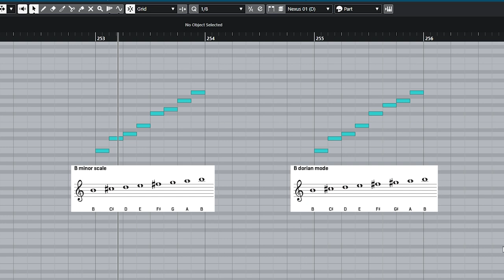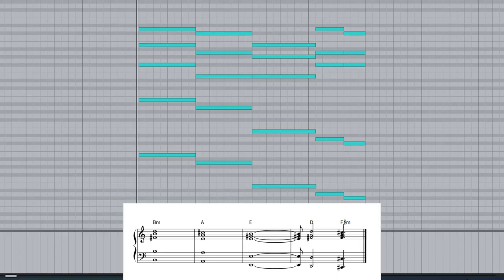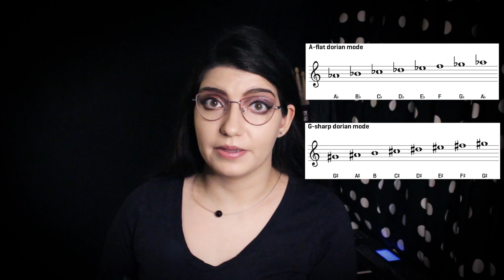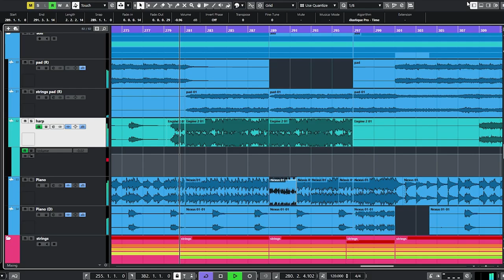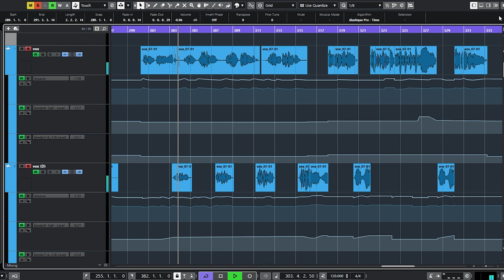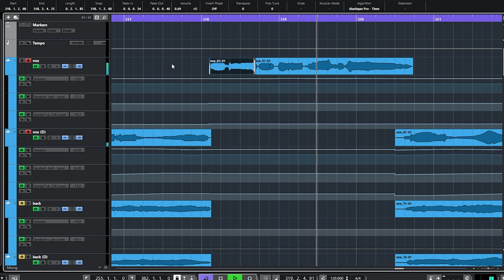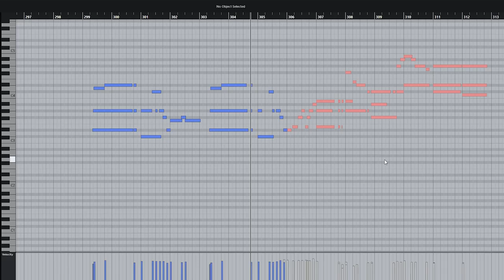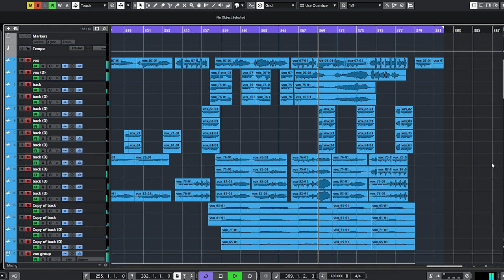How I made the Faster vs Wicked Game Mashup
Hey, guys!

My nerdy self is back! Today I want to show you what goes into my process of analyzing the songs and making arrangements (I feel like this part often gets overlooked by many, but it actually takes at least half of the time I spend on each song). I tried to make it short, without too many boring details, but it's still turned out pretty long😅 Hope you find it interesting!